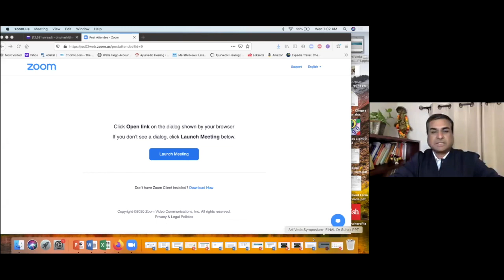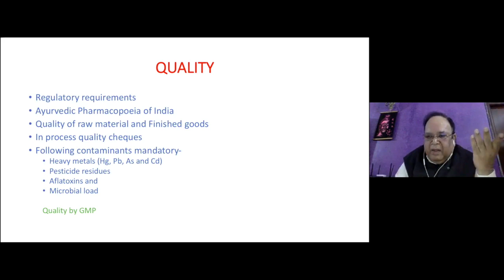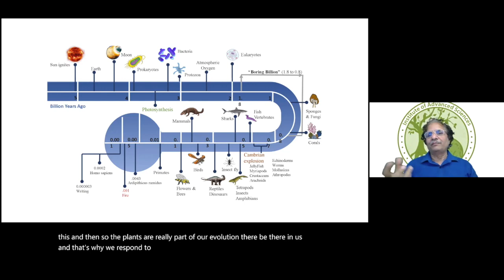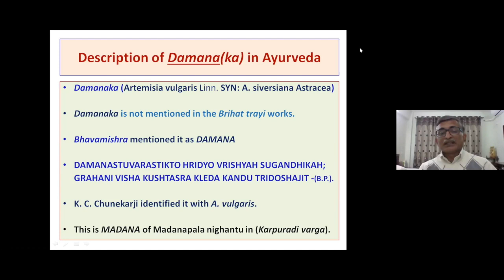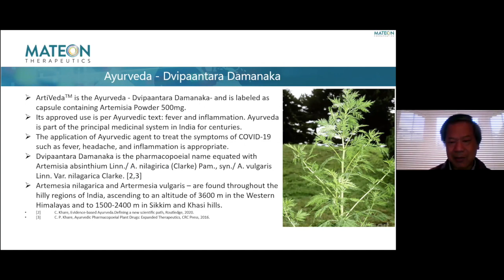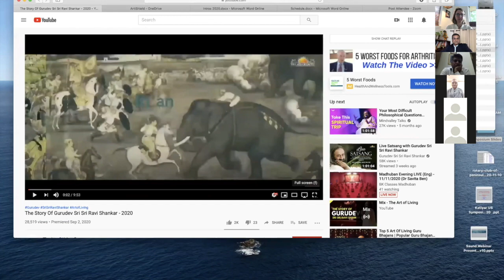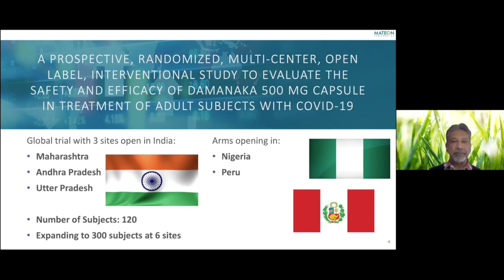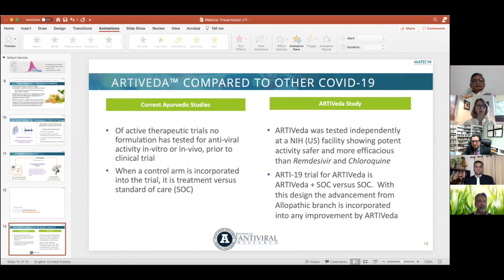Advancing Ayurveda Through Ethnobiology Drug Development